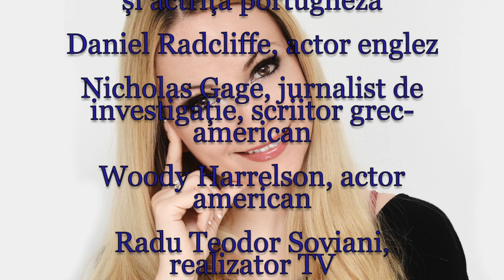Horoscop de azi 23 Iulie Lunaala Moirae